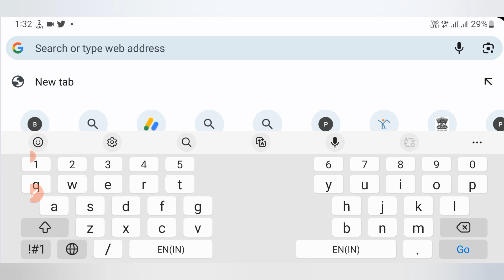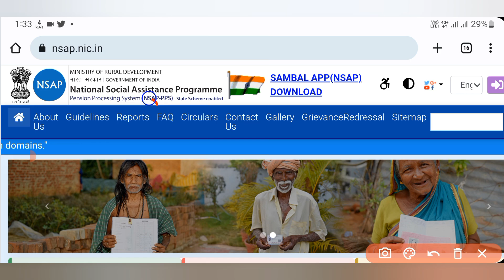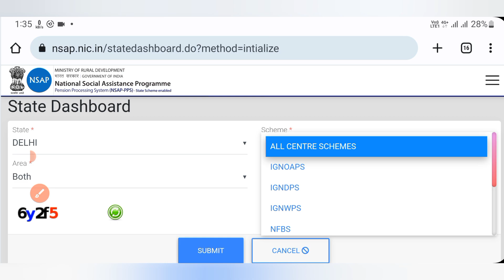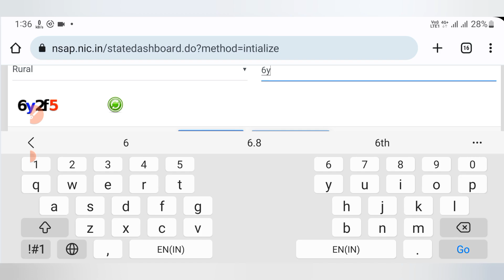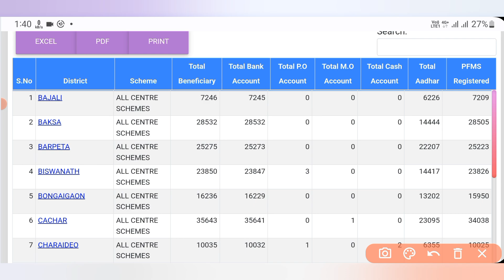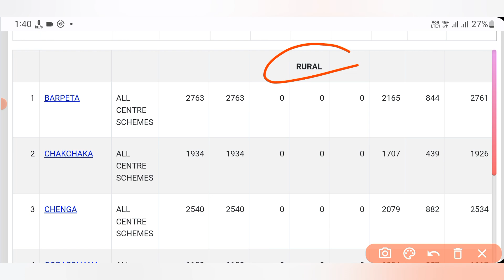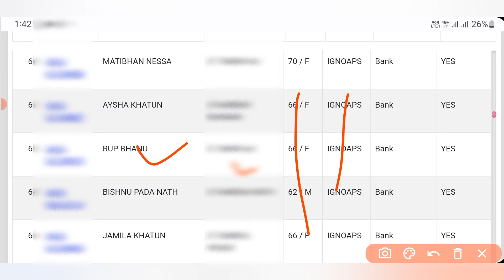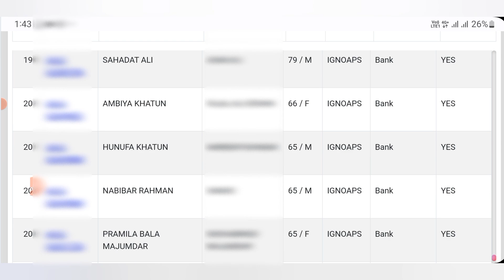Central government pension | किसी भी राज्य की पेंशन सूची 2023-24 देखें | इनको नहीं मिलेगी पेंशन